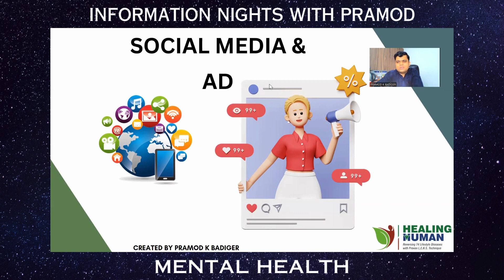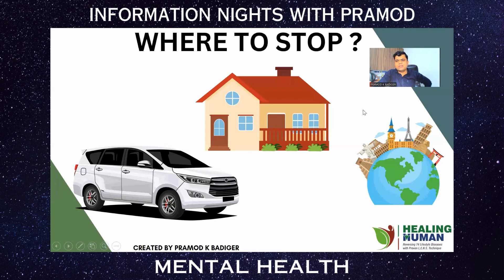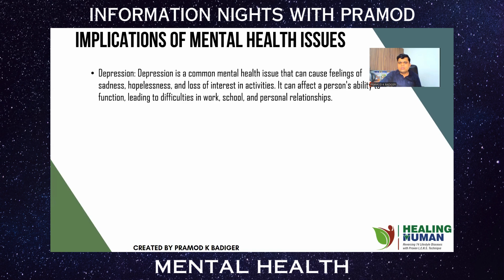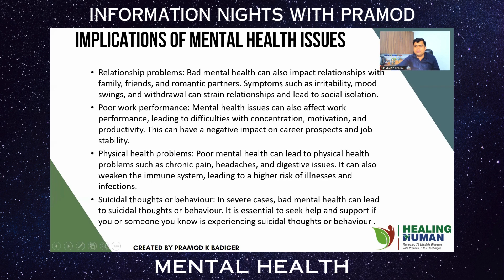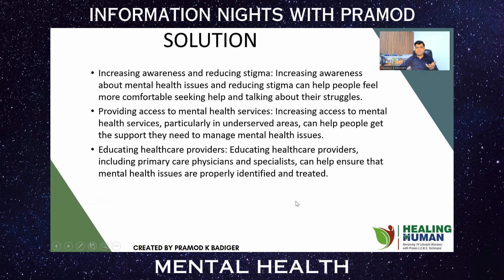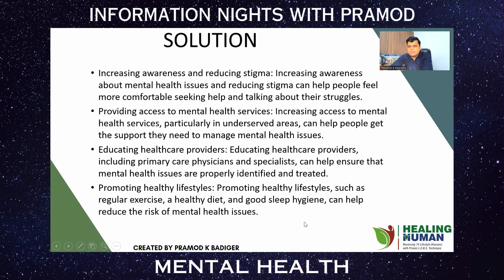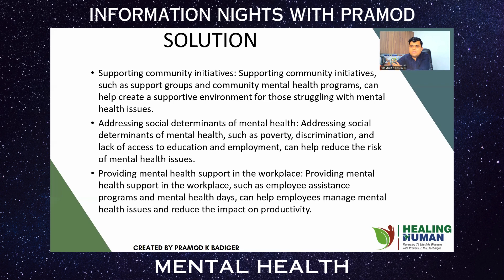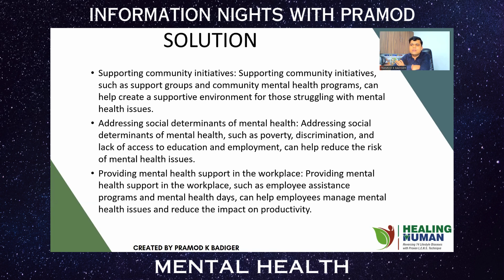Part 3 meet your happy hormone#MentalHealthMatters#HormonalBalance#MindBodyWellness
Please note that the content in this channel is not a substitute for medical advice, diagnosis or treatment and is purely informational The suggestion made in this channel are "generally informational " and are not specifically applicable to any particular individual's medical problems, concerns or needs